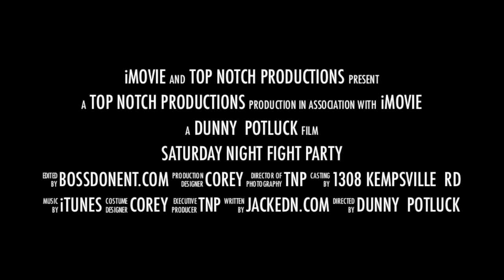FIGHT NIGHT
Sat Night FIGHT PARTY